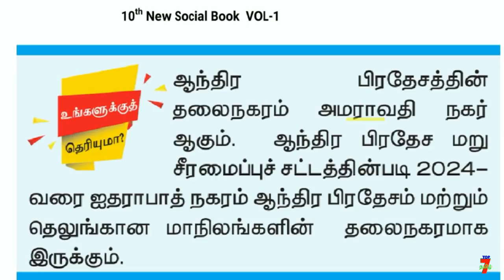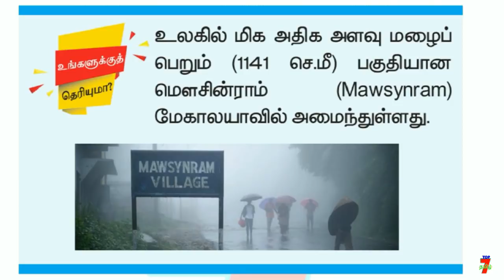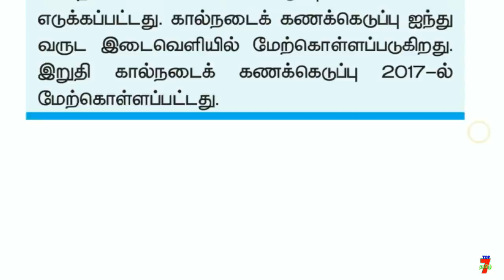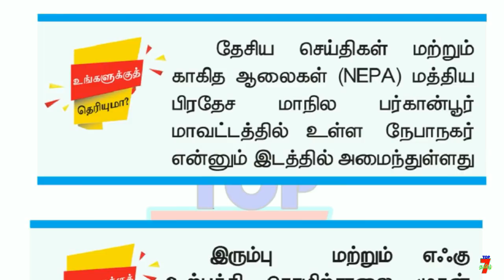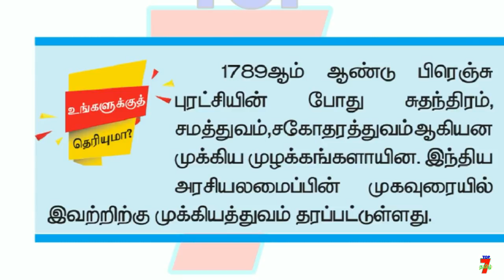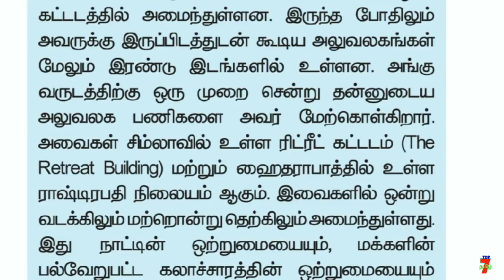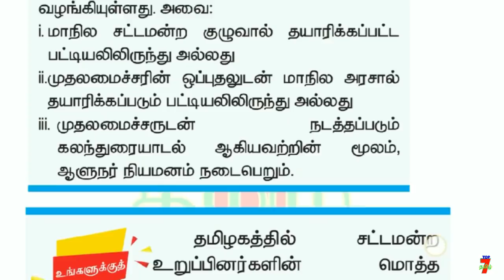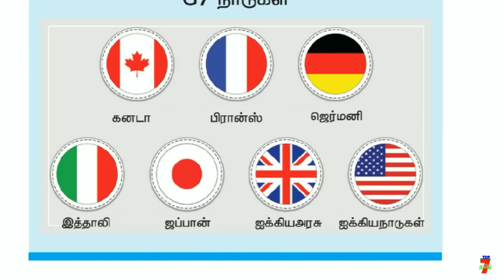உங்களுக்கு தெரியுமா? 10th New Book SOCIAL (VOL-1) அனைத்தும் ஒரே தொகுப்பாக | Latest Question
வாழ்க்கையில் வெற்றி பெற "தகுதி" அவசியம்..
                                    அவை...
த - ( தன்னம்பிக்கை )
கு - ( குறிக்கோள் )
தி - ( திட்டமிடல் )